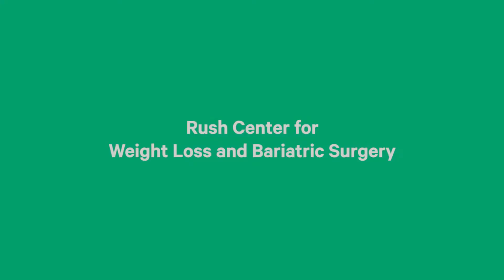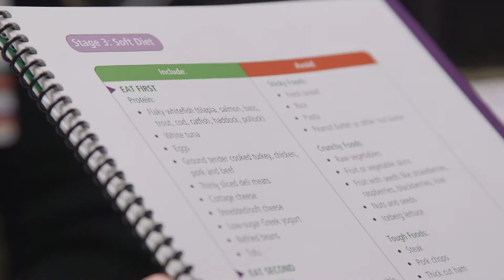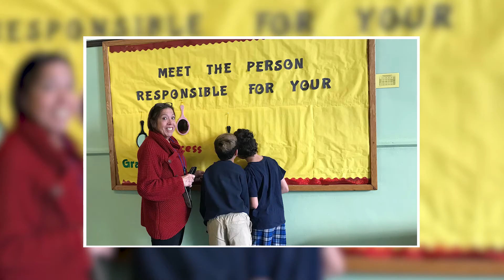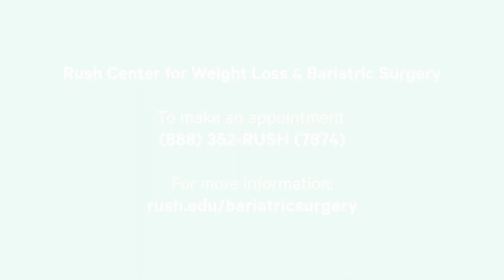Bariatric Surgery at Rush: Fran's Story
Following multiple surgeries for her knees, hips and back, Fran started thinking about weight loss surgery. After having bariatric surgery at Rush, and with the help of a team of Rush dietitians and psychologists, Fran lost more than 200 pounds and was again able to travel and feel good while doing so.